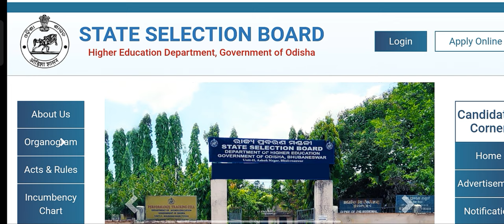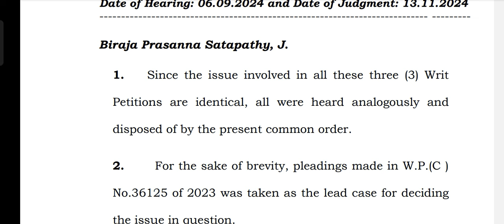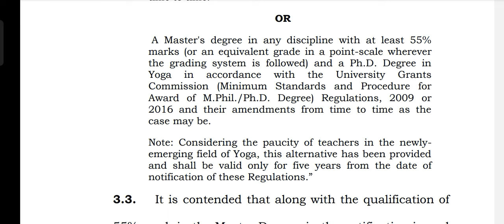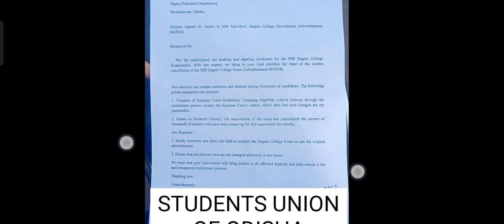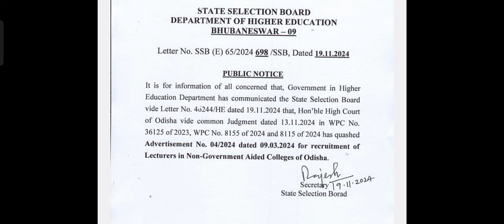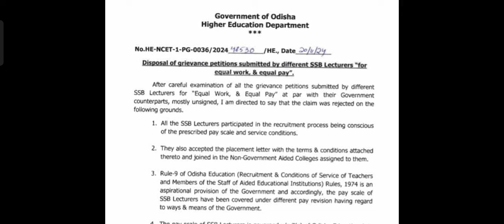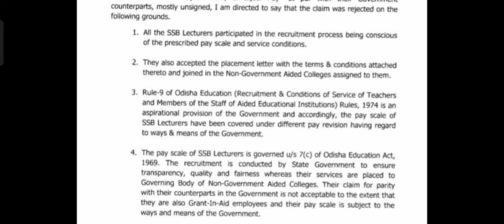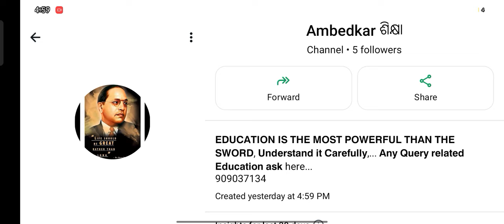SSB case won claim is real? what is next.. High court Decision?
SSB case won? High court decision and exam?
Share and Subscribe for more videos Copyright Disclaimer: Under Section 107 of the Copyright Act 1976, allowance is made for "fair use" for purposes such as criticism, comment, news reporting, teaching, scholarship and research.